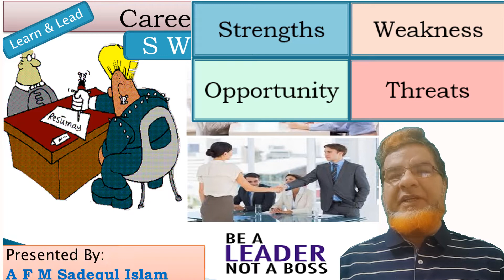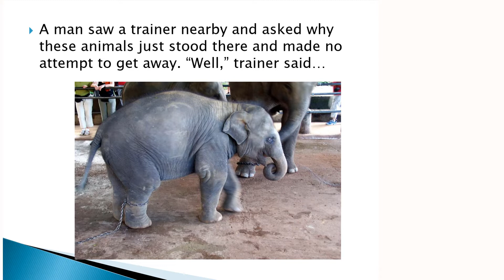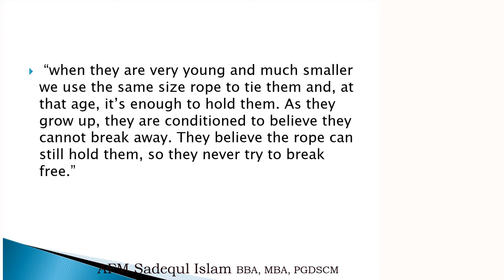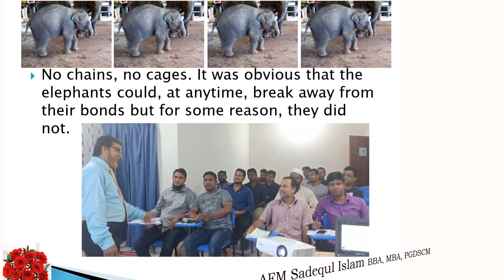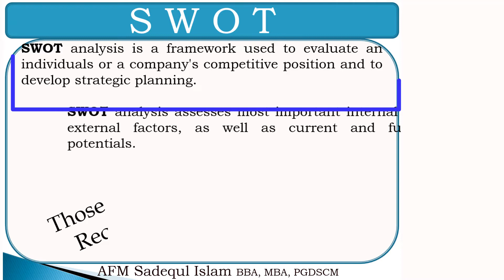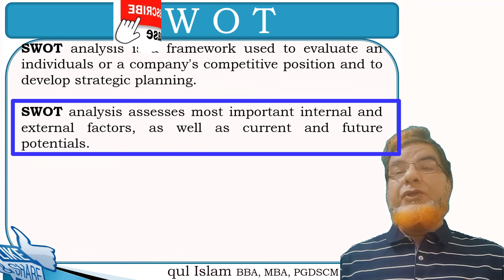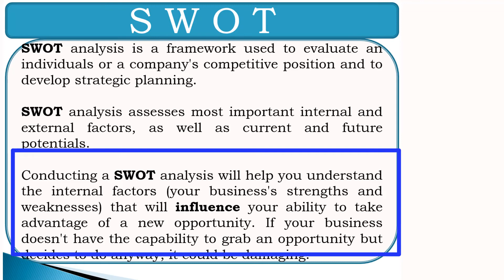SWOT Definition [What is SWOT?] (সোয়াট কি?)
SWOT Definition [Strength, Weakness, Opportunity, Threats] (সোয়াট কি?)